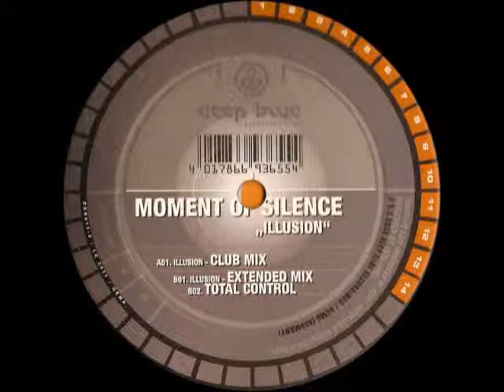Moment Of Silence - Illusion (Club Mix)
Moment Of Silence ‎-- Illusion
Label:
Deep Blue Recordings ‎-- DBR014-6
Format:
Vinyl, 12"
Country:
Germany
Released:
2000
Genre:
Electronic
Style:
Trance